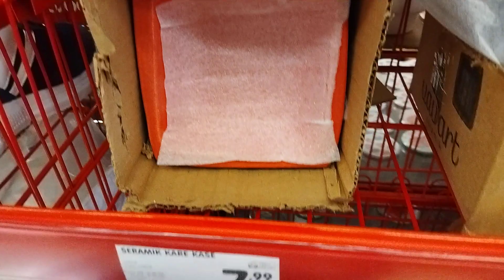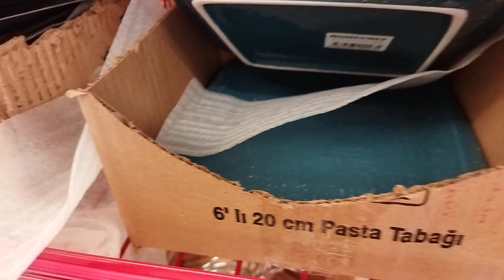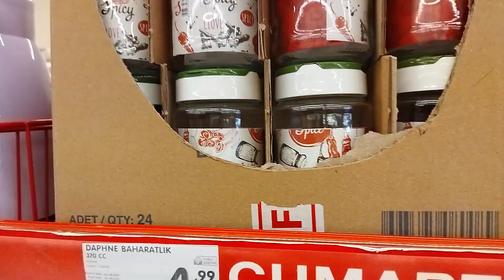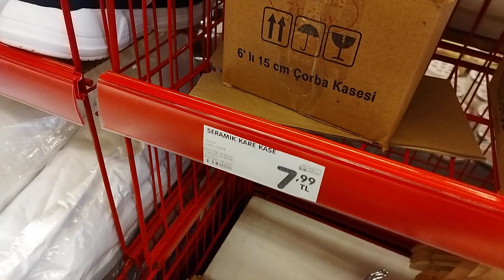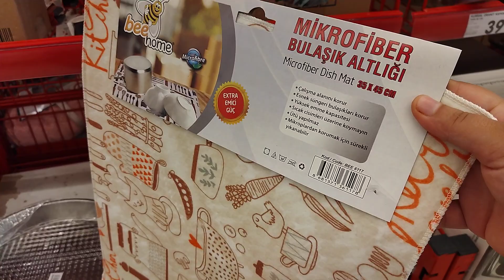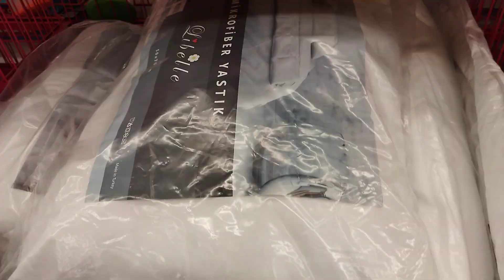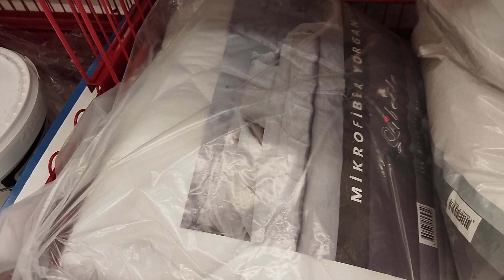ŞOK AKTÜEL ÜRÜNLER 18 EYLÜL 2021 CUMARTESİ | ŞOK TA BU HAFTA SONU ÇEŞİT ÇEŞİT ÜRÜNLER